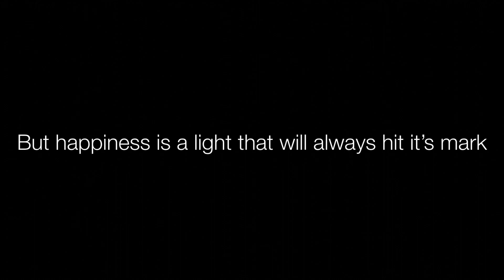Zen 🐉 Quotes: Inspirational Light